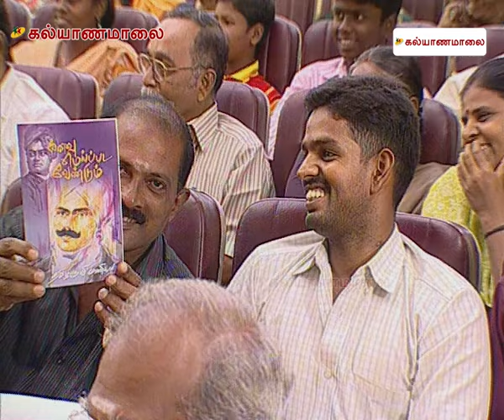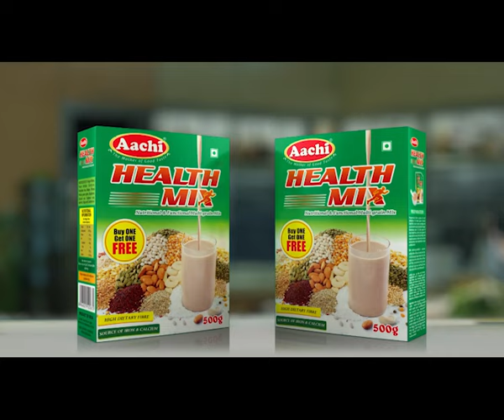இன்றைய இளைஞர்களின் பயணம் கோடிகளை நோக்கியா? அல்லது குறிக்கோளை நோக்கியா? | Kalyanamalai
Presenting the Full Pattimandram "இன்றைய இளைஞர்களின் பயணம் கோடிகளை நோக்கியா? அல்லது குறிக்கோளை நோக்கியா?"; hosted by Stalwart Raja; featuring Kurunchi Mannan, and others at Chennai.

▶ சிக்ஸர்னா என்னனு தெரியுமா? சச்சின Tag பண்ணி கேள்வி கேக்குறான்